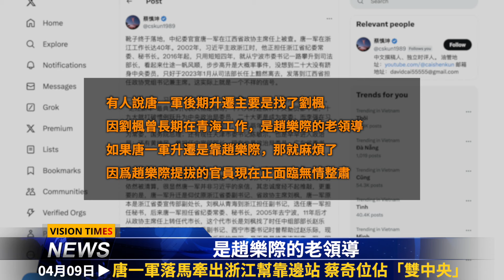美在韓部署中程導彈 北京在射程內；雙中央出現 浙江幫靠邊站；中南海畸形權事藏大戲；美國對中共進行戰略新部署 五點出擊直擊七寸